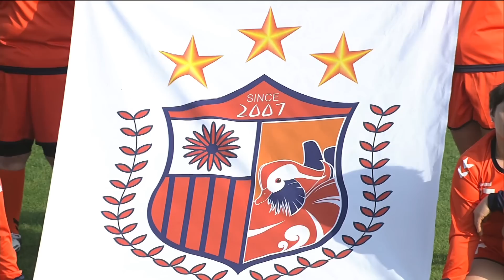[2015 K3리그 챔피언결정전 결승] 포천시민축구단 vs. 경주시민축구단 전반전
대한축구협회가 주관하는 2015 K3 리그 챔피언결정전 결승전입니다.

대한축구협회 네이버 폴라 '대한축구협회'